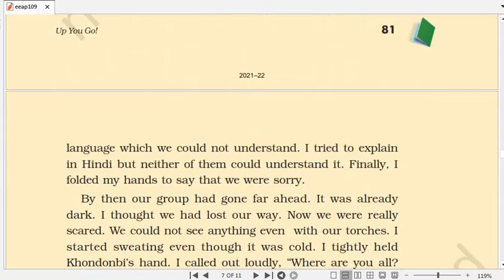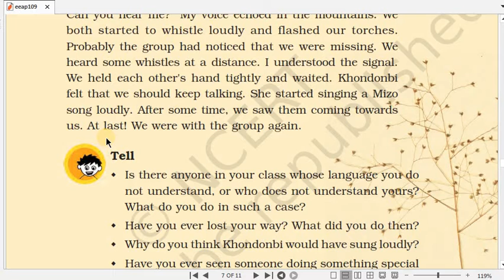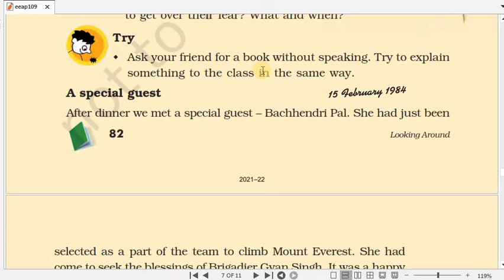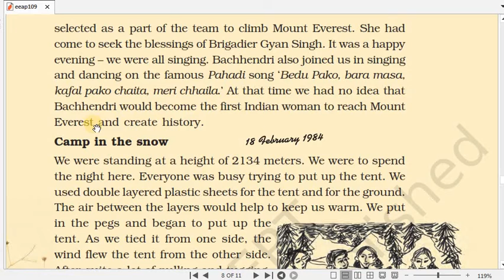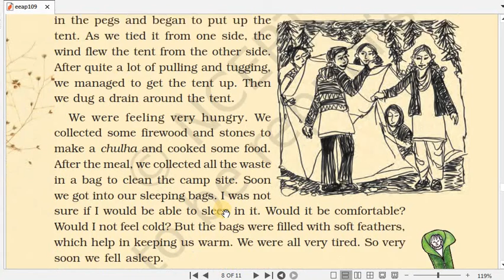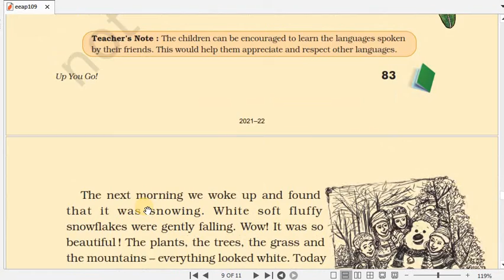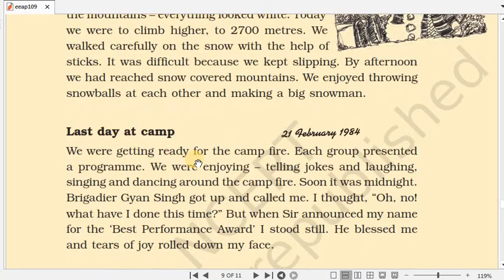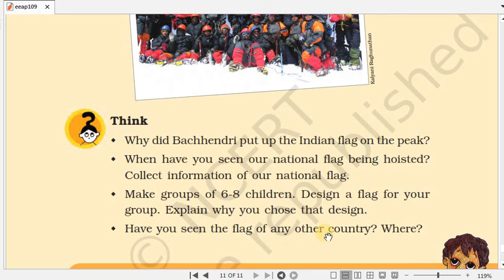Std-5 Sub-Env.St. Ch-9 Up You Go ! (Part-2) By-Mr. Krinjesh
Ch-9 Up You Go ! (Part-2)